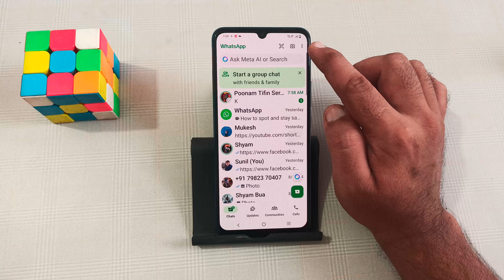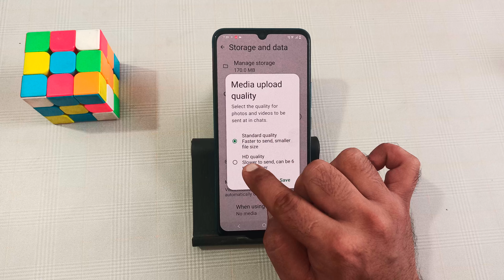how to send photos & videos in HD via WhatsApp ?